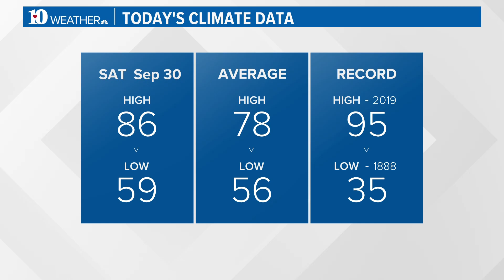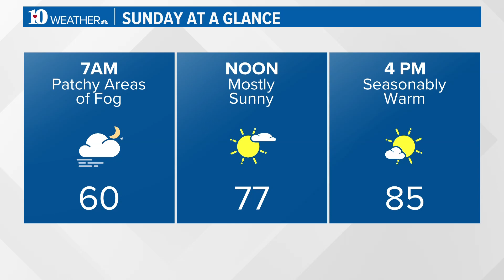Perfect weather for a Vols win and a nice Sunday ahead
The Saturday night weather report for East Tennessee.